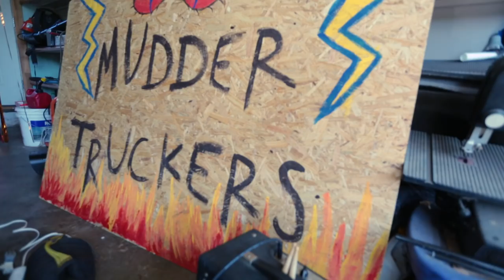Colt Ford - My Truck (feat. Tyler Farr) [Behind The Scenes]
Behind the scenes of the "My Truck" music video featuring Tyler Farr.